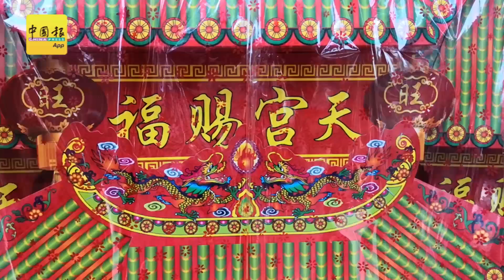甘蔗没涨价 挑对肥美的拜天公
（槟城11日讯）甘蔗没涨价，大路后今日涌现买甘蔗的人潮，人人扛着甘蔗，准备拜天公。
来临的年初九是天公诞，许多公众今日一早到大路后巴刹选购肥美的甘蔗，以祭拜天公。摄影：纪允贤